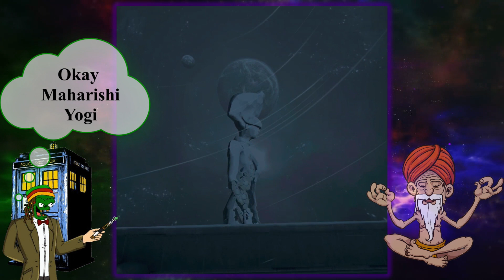Doctor Who VR: Part Four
Welcome to the FINAL episode of Doctor Who VR!  Today we climb inside a Dalek's robot/armor to fight our way to the final Time Crystal!  Can we help the Doctor save the universe?  Can we stop the reality virus?  Grab your weed, Man... Let's find out!

Public 7DTD Server:  IP: 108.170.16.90 : 27900